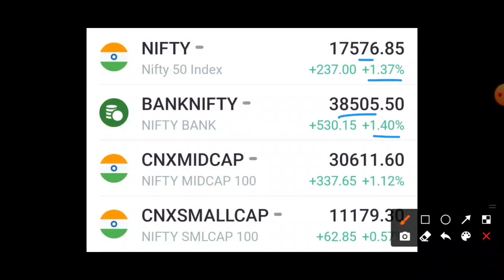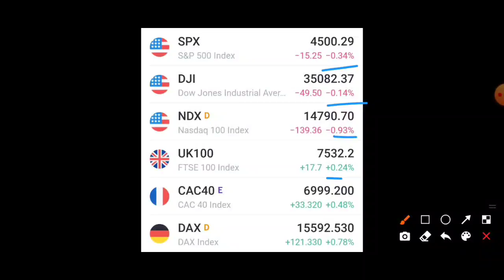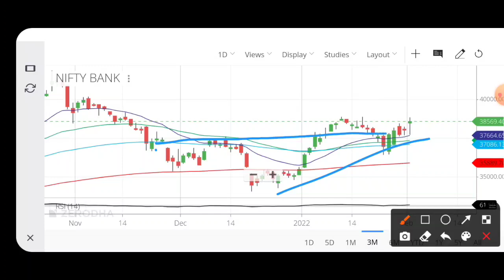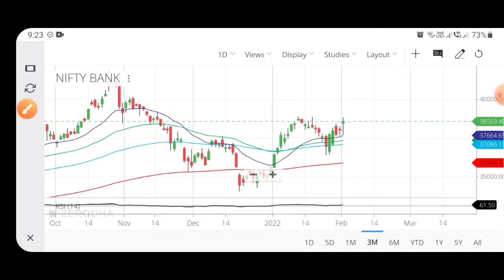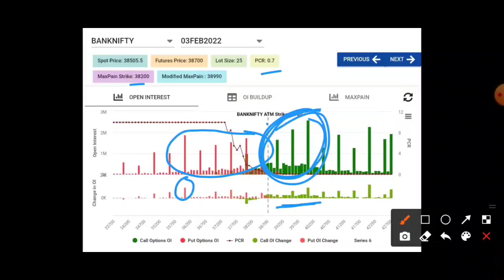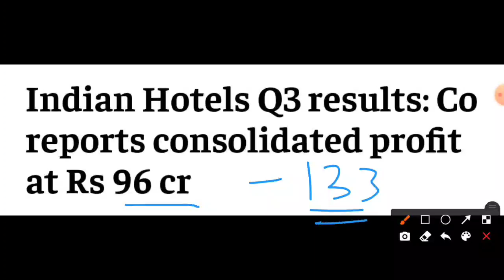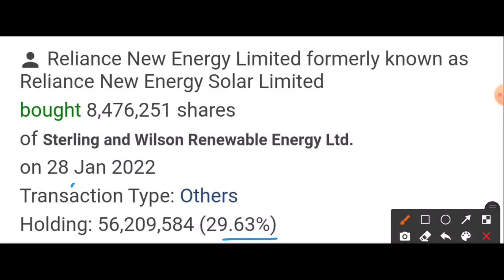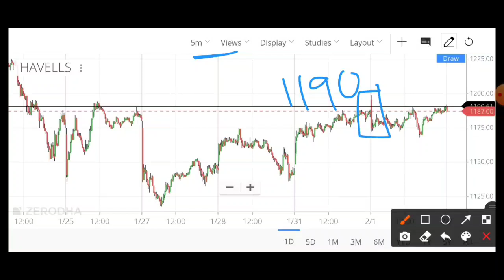Stocks For Tomorrow!🔥Nifty 50 Analysis | Share Market Latest News | 1 February 2022 | Budget 2022